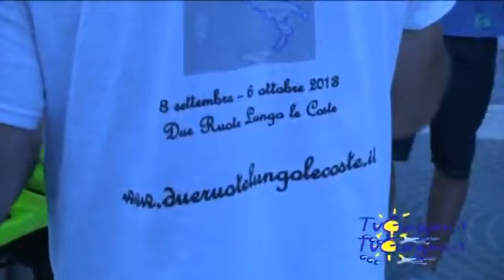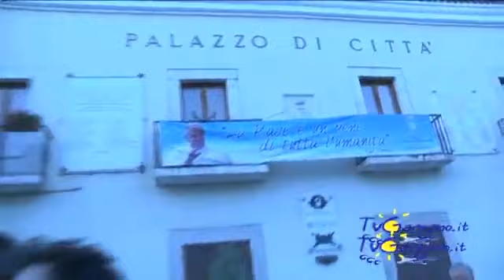Due ruote lungo le Coste